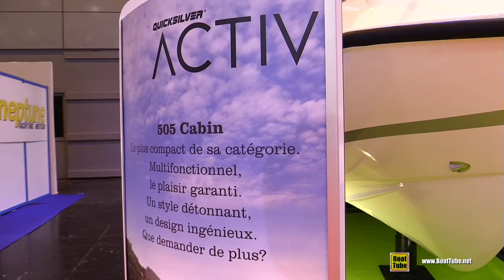2016 Quicksilver Activ 505 Cabin Motor Boat - Walkaround - 2015 Salon Nautique de Paris